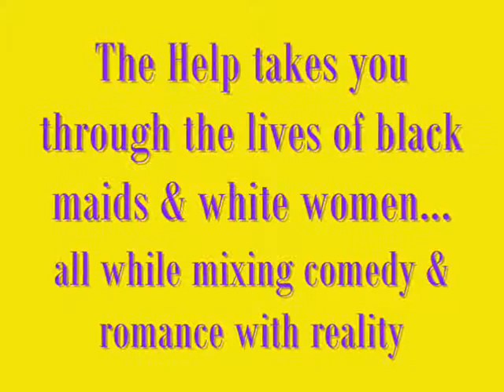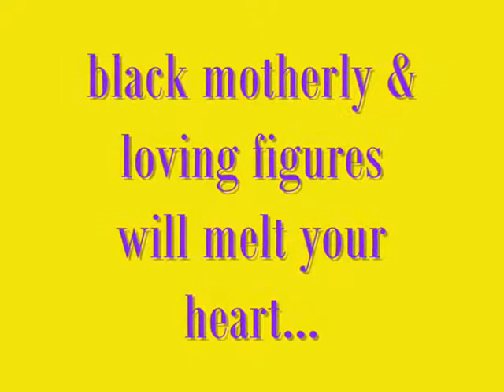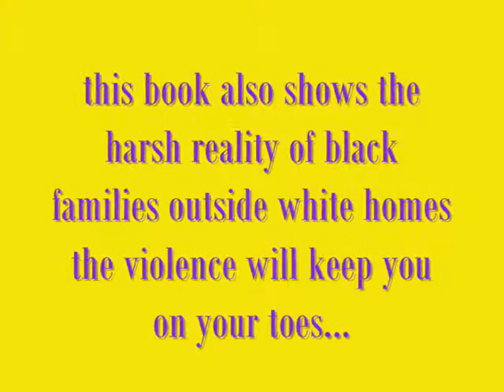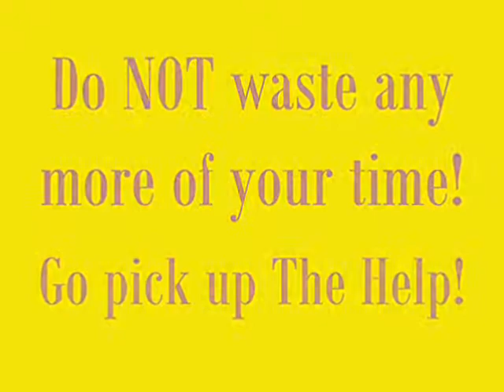The Help by Kathryn Stockett - Infomercial